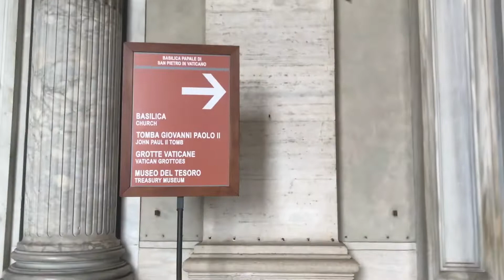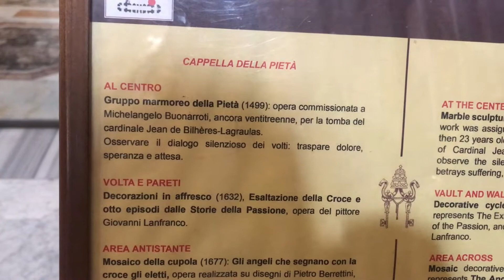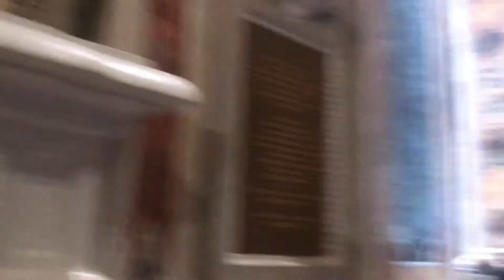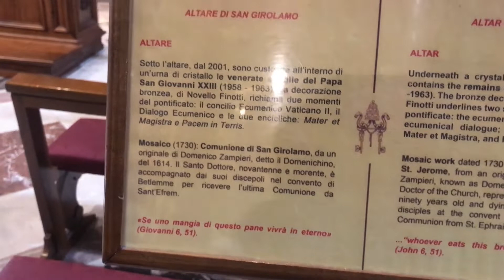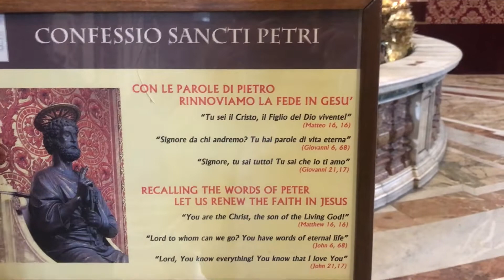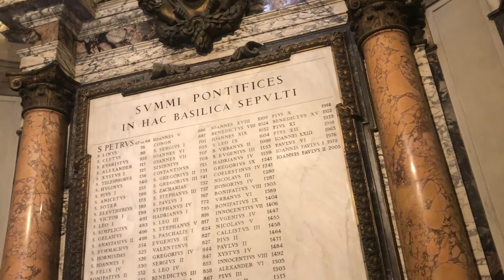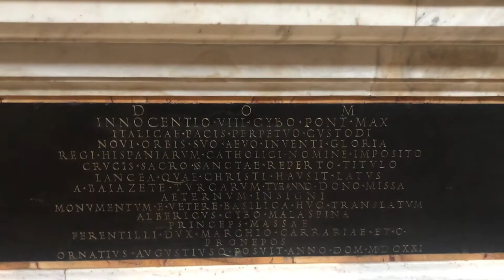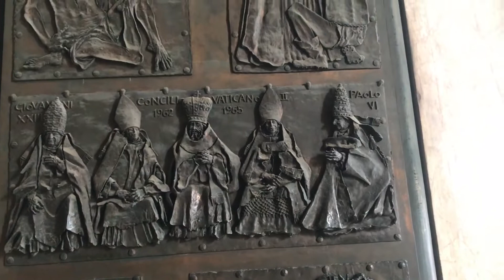Vlog - una giornata alla città del Vaticano - Roma